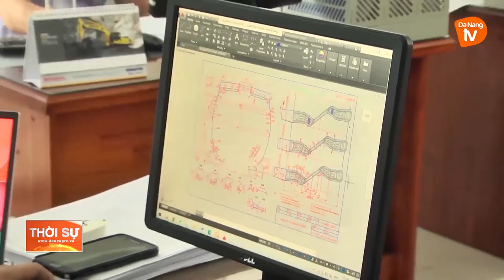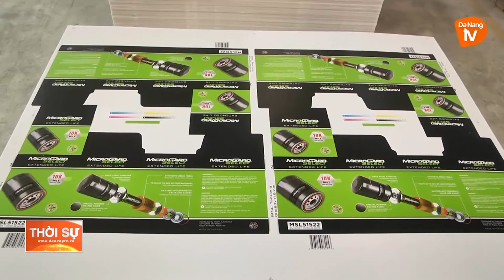ĐÀ NẴNG: LAN TỎA PHONG TRÀO THI ĐUA “LAO ĐỘNG GIỎI, LAO ĐỘNG SÁNG TẠO”